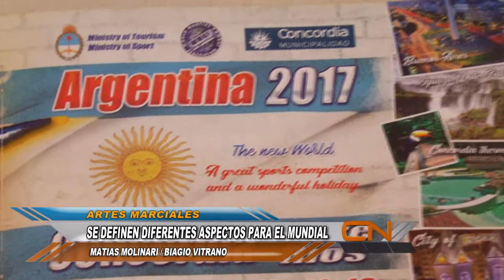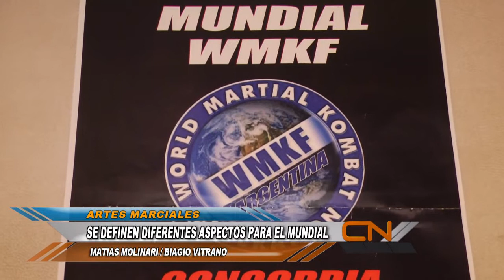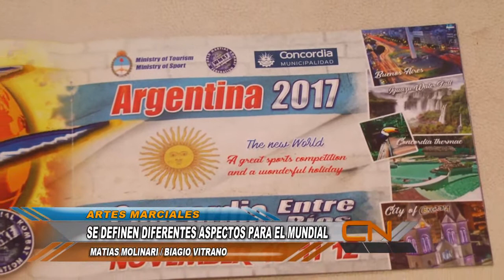MUNDIAL DE ARTES MARCIALES